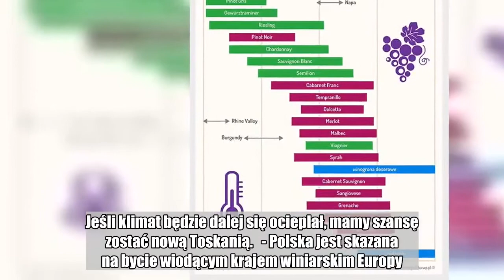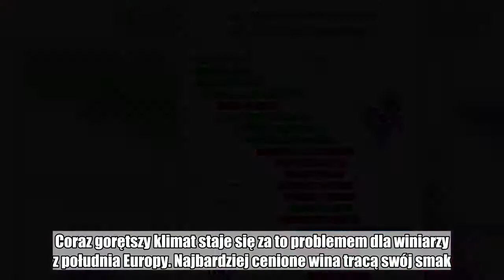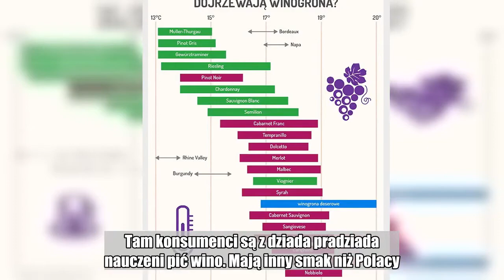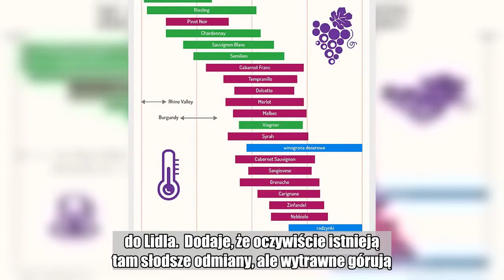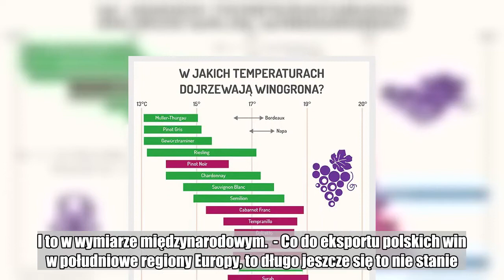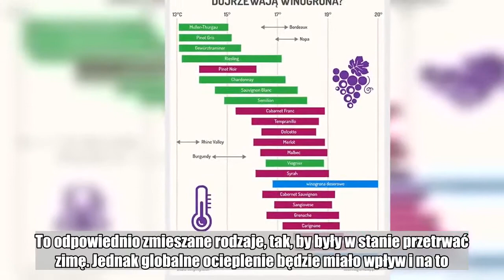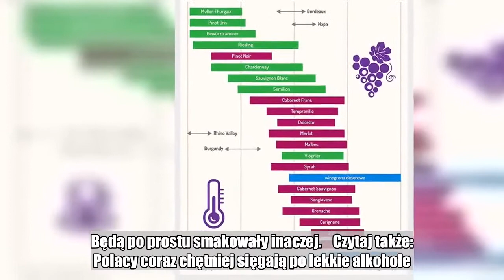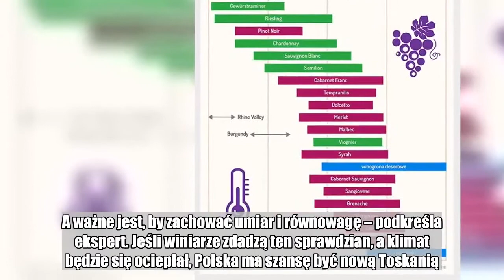Upały a uprawa winogron. 'Polska będzie winnym eldorado'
Polska będzie winnym eldorado. Globalne ocieplenie stawia na głowie europejski rynek win. Jeśli klimat będzie dalej się ocieplał, mamy szansę zostać nową Toskanią.   - Polska jest skazana na bycie wiodącym krajem winiarskim Europy. Jeśli tylko prognozy klimatologów się spełnią, już za 30 lat w Polsce będzie winne eldorado – mówi w rozmowie z money.pl sommelier Tomasz Kolecki.  Globalne ocieplenie sprawia, że uprawa wysokich jakościowo winogron jest łatwiejsza. Dzięki temu w Polsce już teraz dużo łatwiej jest produkować wina o wysokich walorach smakowych. Coraz gorętszy klimat staje się za to problemem dla winiarzy z południa Europy. Najbardziej cenione wina tracą swój smak. Zbyt wysokie temperatury zwiększają słodycz trunków.  Upał przyspiesza i intensyfikuje przebieg fotosyntezy, co powoduje, że dojrzewające w wyższych temperaturach owoce są słodsze. W procesie fermentacji, gdy drożdże przekształcają cukier w alkohol, powstają wina mocniejsze niż powinny.  - Winnice na południu Europy zaczynają mieć problem z kwasowością. To jest w tamtym klimacie bardzo istotne. Tam konsumenci są z dziada pradziada nauczeni pić wino. Mają inny smak niż Polacy. W naszym kraju świetnie sprzedają się wina półwytrawne. Nawet półsłodkie – co tam jest nie do pomyślenia – mówi money.pl Mikołaj Tyc z winnicy Srebrna Góra. Z jego zakładu wina już dziś trafiają m.in. do Lidla.  Dodaje, że oczywiście istnieją tam słodsze odmiany, ale wytrawne górują. - Przez zbyt wysokie temperatury odpowiednia kwasowość tamtejszych win staje się trudna do uzyskania . Granica robienia na przykład dobrych rieslingów zaczyna się przesuwać na północ Europy - podkreśla.  Gorąco, czy to dobrze?  To, że w Polsce jest coraz cieplej, niewątpliwie ma bardzo dobry wpływ na rozwój winiarskiego przemysłu. Dokładając do tego rosnące doświadczenie polskich winiarzy oraz topografię, mamy szansę – jako Polska – stać się winnym potentatem.  - Coraz łatwiej polskim winiarzom działać świadomie, a nie intuicyjnie. Ponadto aktywnie się szkolą. Jakość polskich win rośnie. Smakiem już równamy się z zagranicą. A w przyszłości, jeśli warunki klimatyczne się utrzymają, będziemy jednym z głównych winiarskich krajów Europy. Mamy do tego warunki. Sporo ziem nadaje się pod uprawy winogron – mówi sommelier Tomasz Kolecki.  Regiony południowej Polski - te najbardziej „pofalowane” tereny - mają szansę w przyszłości  zasłynąć produkcją win. I to w wymiarze międzynarodowym.  - Co do eksportu polskich win w południowe regiony Europy, to długo jeszcze się to nie stanie. Nie mamy takich tradycji winiarskich, jak tamte kraje. Jednak klimat na pewno sprzyja, by w Polsce powstawały nowe winnice – dodaje Mikołaj Tyc. Zobacz też: Nowe przepisy mogą zniszczyć import wina       Zimę trzeba przetrwać  Mimo globalnego ocieplenia, ciągle w Polsce mamy do czynienia z zimą i mrozami. Teraz ze zmiennym klimatem radzimy sobie przez uprawy hybrydowych odmian winogron. To odpowiednio zmieszane rodzaje, tak, by były w stanie przetrwać zimę.